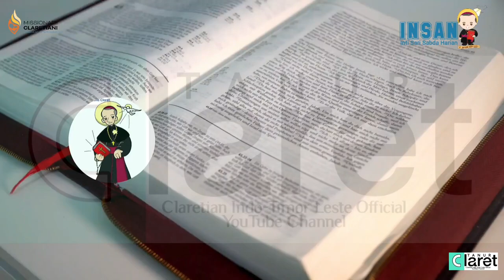JADILAH RAHMAT II RENUNGAN HARIAN KATOLIK II RABU 08 DESEMBER 2021